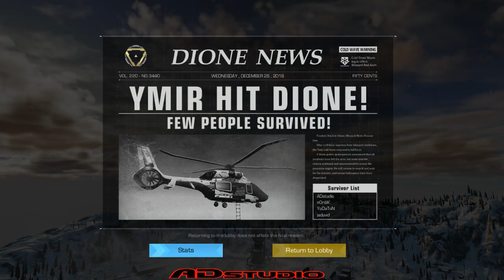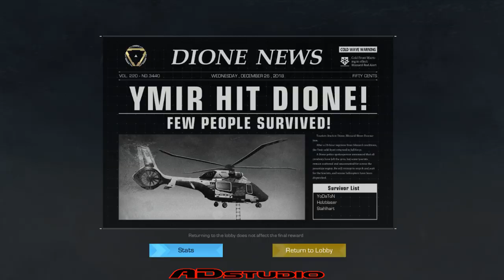Echando unas risas al ROE con mis colegas, Roccokop, Yodaton y Nordik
El Streaming mas largo de la temporada jugando al ROE 7 horas!!!